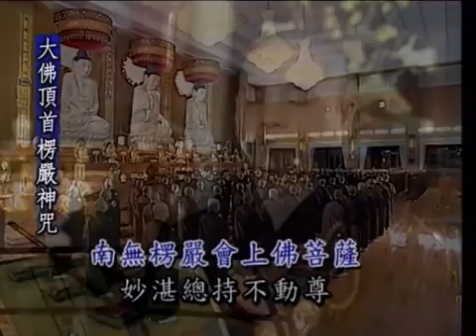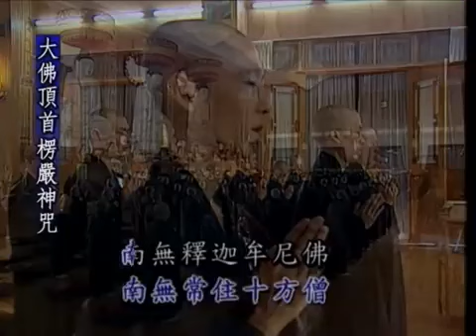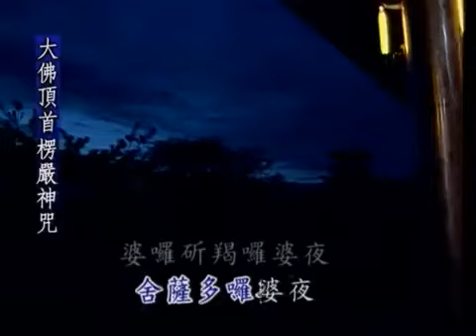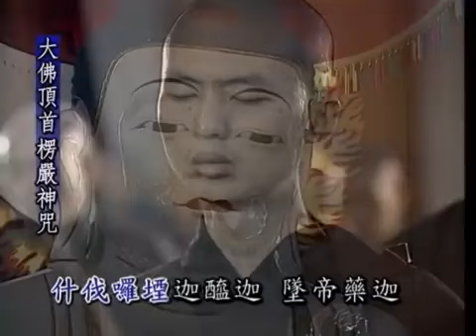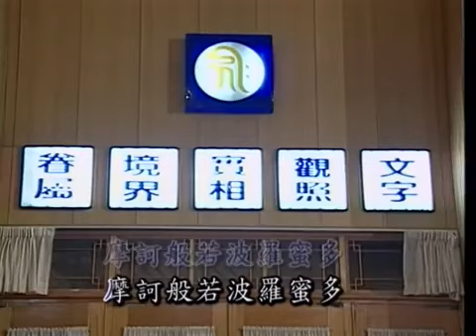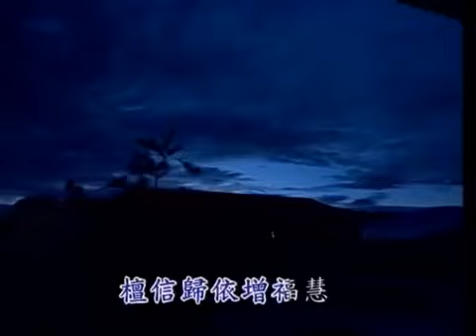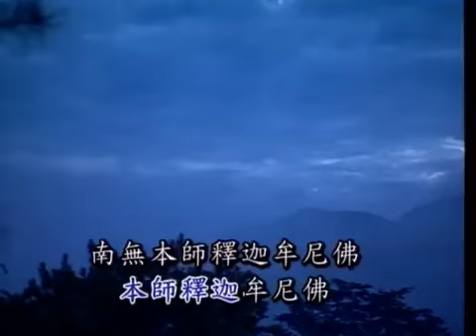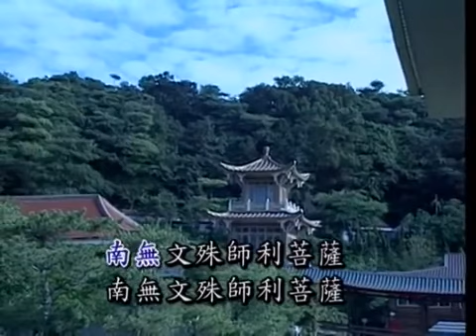淨律寺早课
2021年10月30日 孝廉講堂 黃柏霖居士  新道場